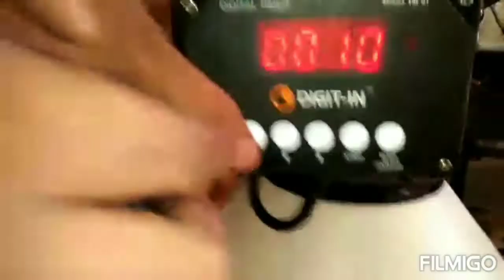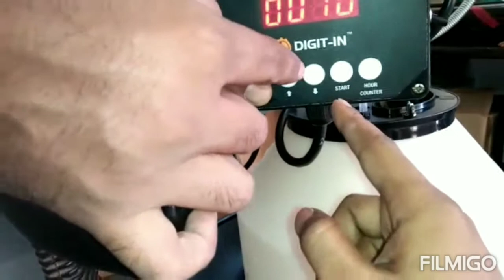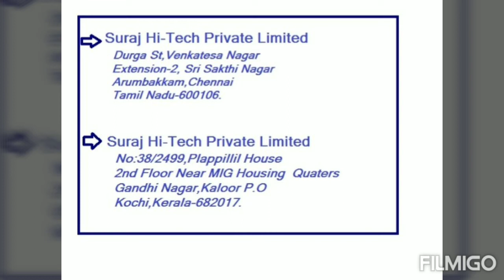Auto fogger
Auto fogger for o.t